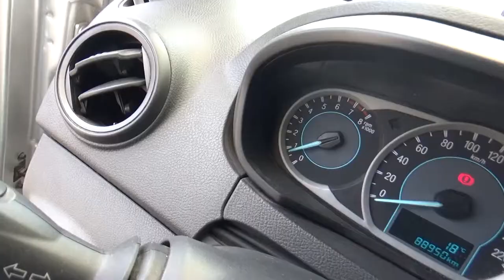Ford / Figo / 2017 - HA131866